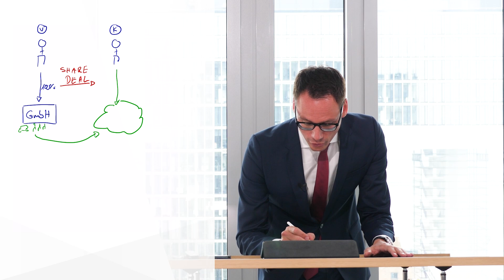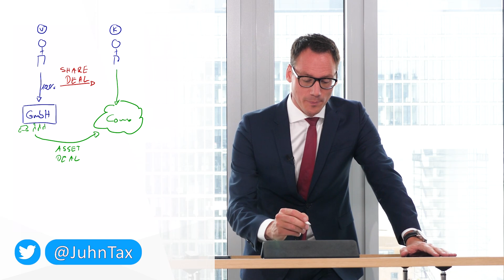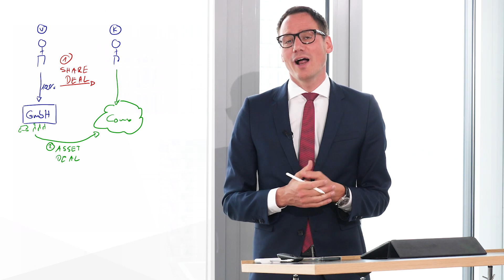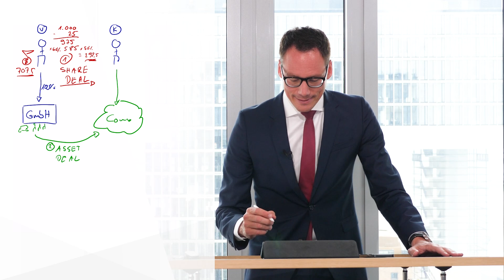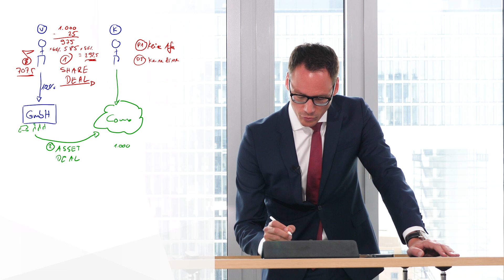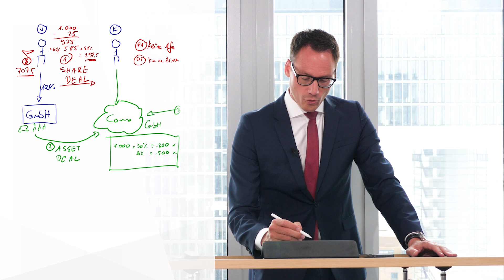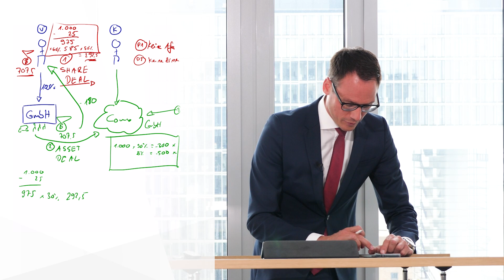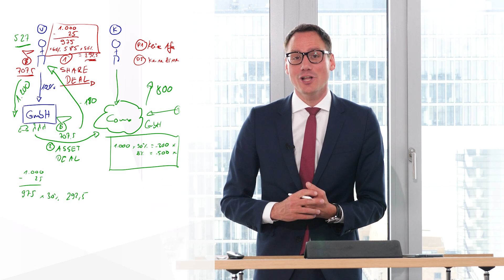Share Deal vs. Asset Deal - Analyse der Konflikte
Die Gegenüberstellung Share Deal vs. Asset Deal beim GmbH-Verkauf ist eine sowohl für Verkäufer als auch Käufer enorm wichtige Betrachtung. Schließlich kann ein Verkäufer beim Share Deal über das Teileinkünfteverfahren die Steuern auf etwa 30 % reduzieren, während beim Asset Deal fast die Hälfte des Gewinns an Steuern anfällt. Der Käufer kann hingegen beim Asset Deal sparen, weil er die Wirtschaftsgüter abschreiben kann. Beim Share Deal ist dies ausgeschlossen.

0:00 Einleitung & Intro
2:35 Vor- und Nachteile des Share Deals
4:51 Vor- und Nachteile des Asset Deals
7:22 Fazit & Kontakt

Steuerberatungsgesellschaft
Im Zollhafen 24
50678 Köln